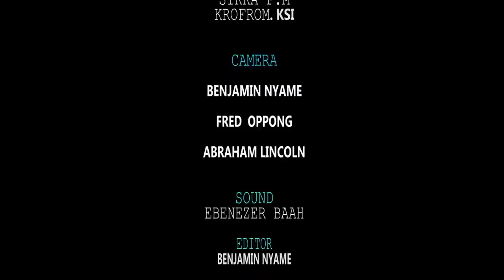THE LAWS OF JESUS CHRIST BY EVANGELIST AKWASI AWUAH (2019 OFFICIAL VIDEO)